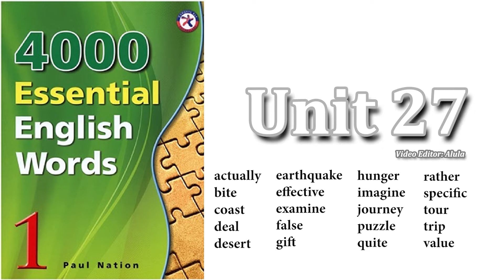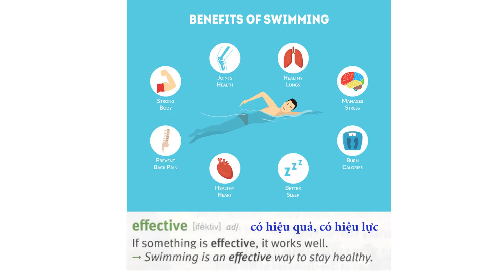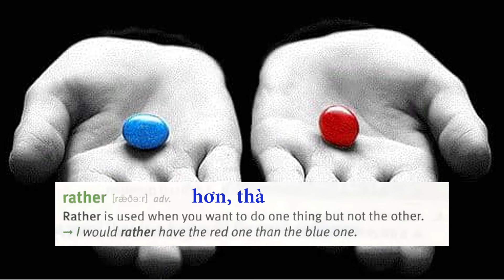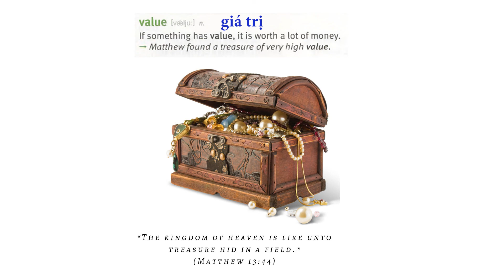Từ Vựng Tiếng Anh (Song Ngữ Anh Việt)/UNIT27 - 4000 Essential English Words 1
Hi vọng Series Video Từ Vựng Tiếng Anh Song Ngữ sẽ giúp bạn học & ghi nhớ từ vựng một cách dễ dàng hơn. Video dựa trên cuốn sách 4000 Essential English Words 1 (Paul Nation).